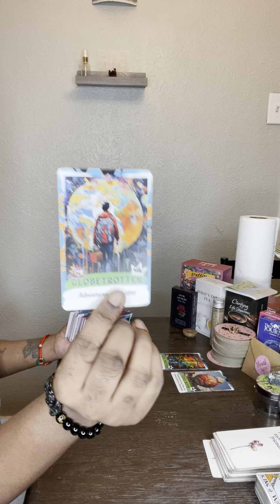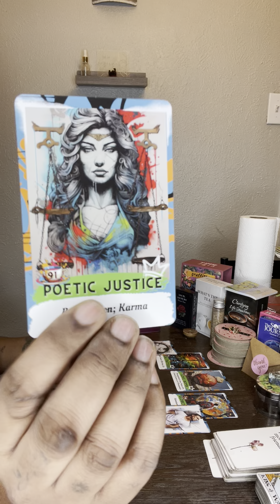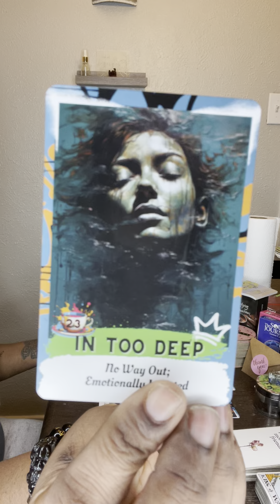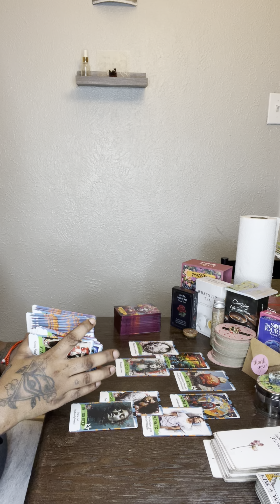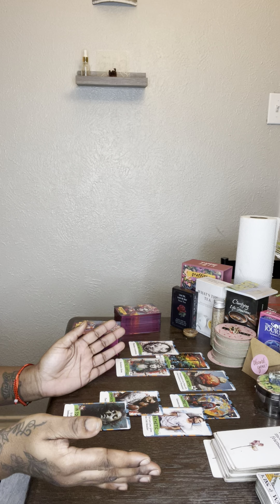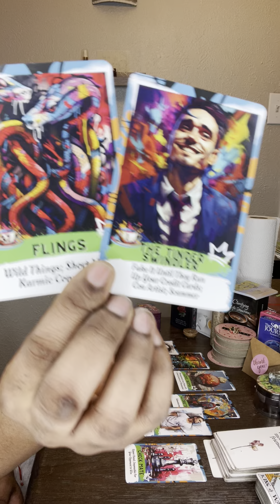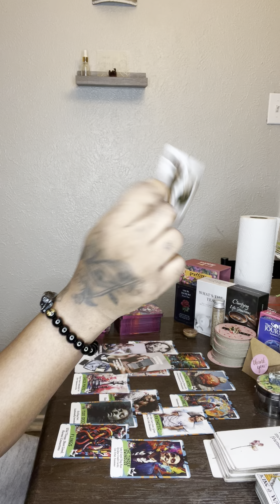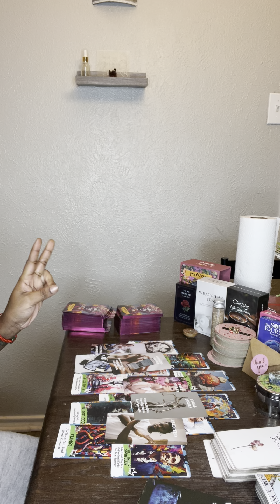Y’all Staying F**k Boy/Girl Free From Now On & They Confused Bout It 🌚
Welcome to Sacred Healing with EmpressTae,

Here we create a sacred safe space where you come in & I help you unpack everything that's been weighing you down. I share what I see intuitively & via tarot.. To follow my other social sites links are below 👇🏾

To Book A Personal Based Off Your Energy Link to do so is Below..To follow me for Daily Horoscopes outside of YouTube my social sites are below:: Thank you so much 🪄